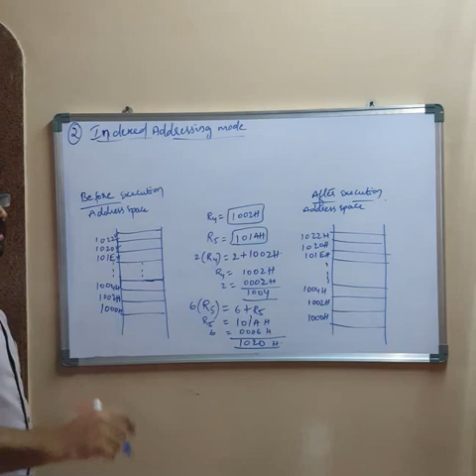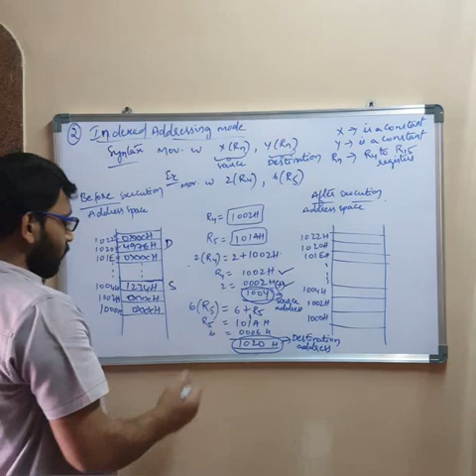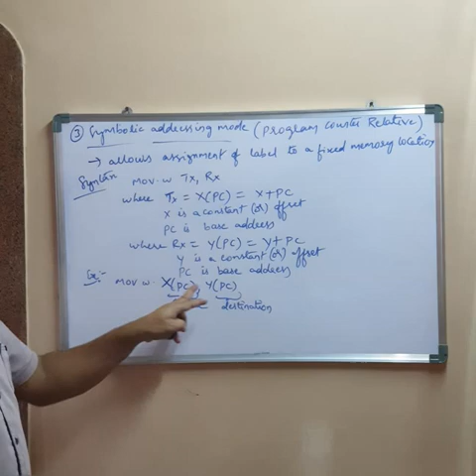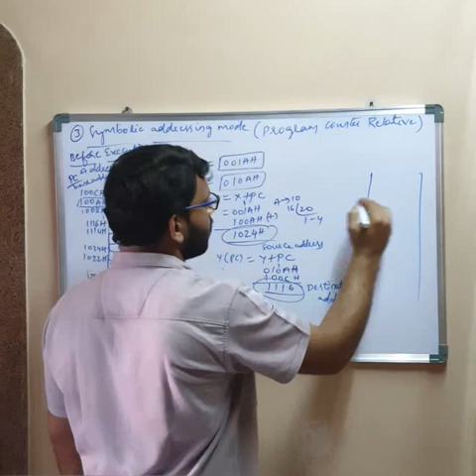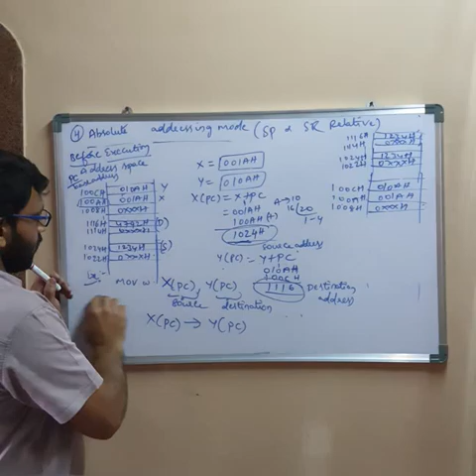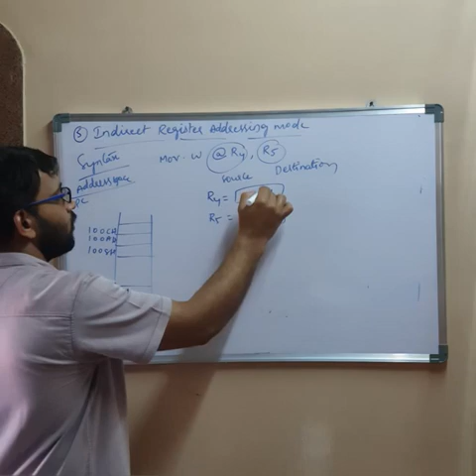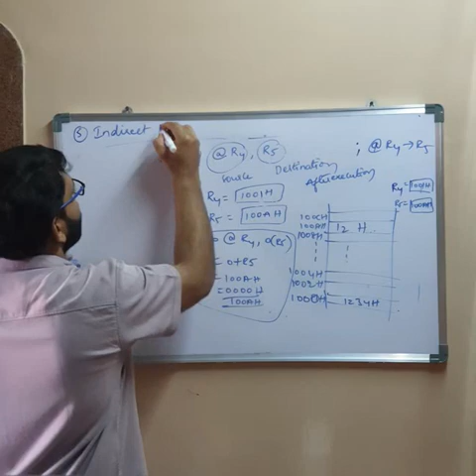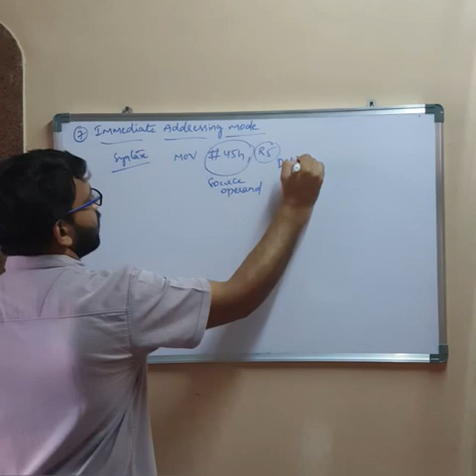Addressing modes of MSP430 part-2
Rafi